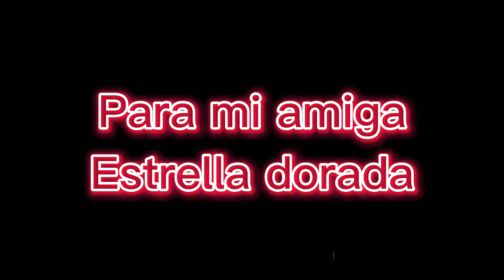Cerie x Zenitsu e Chris x Ashlynn para mi amiga